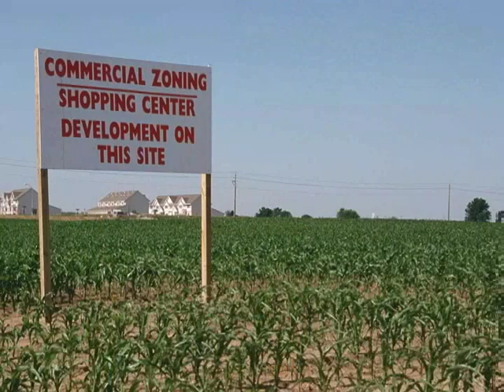Water Worries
How water regulations impact family farmers and ranchers.

Key Messages: Farmers and ranchers are concerned about costly environmental regulations that hamper their ability to produce food and fiber and care for the land that provide public benefits.